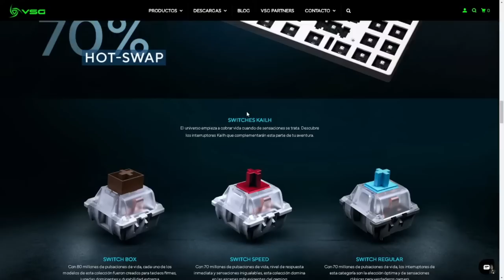SI ES DIFICIL SUBIR DE RANGO en APEX PARA TI, ESTE VIDEO TE AYUDARA!!